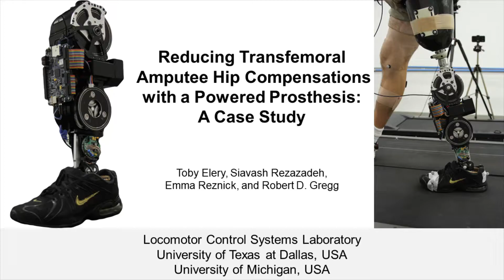Improving Amputee Gait with a Quasi-Direct Drive Robotic Prosthetic Leg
This video is supplemental multimedia for the upcoming paper, "Reducing Transfemoral Amputee Hip Compensations with a Powered Prosthesis: A Case Series" in IEEE Transactions on Neural Systems and Rehabilitation Engineering. Authors: Toby Elery, Siavash Rezazadeh, Emma Reznick, Leslie Gray, and Robert D. Gregg

This research was conducted at the University of Texas at Dallas and the University of Michigan with support from the NIH, NSF, and Burroughs Wellcome Fund.